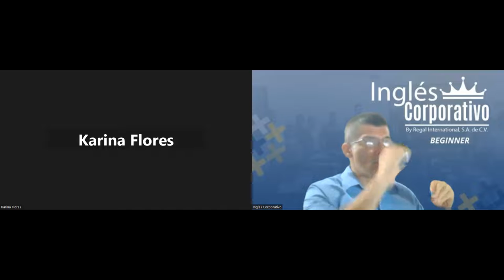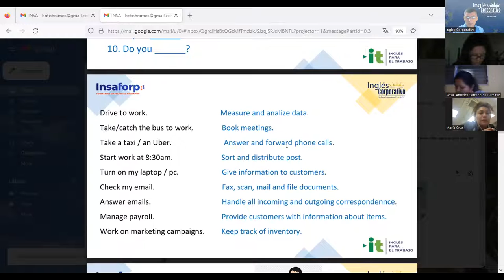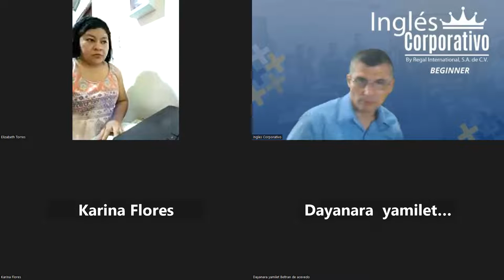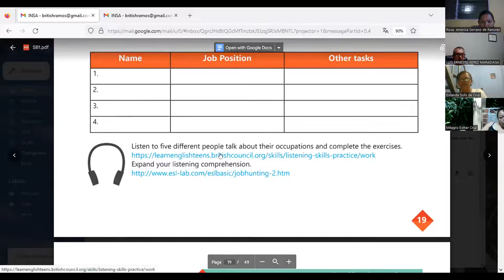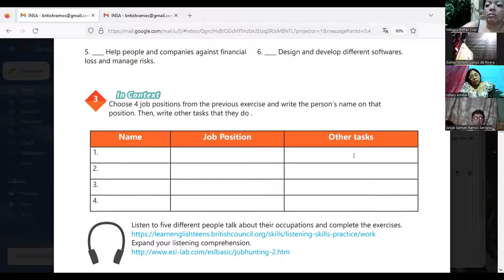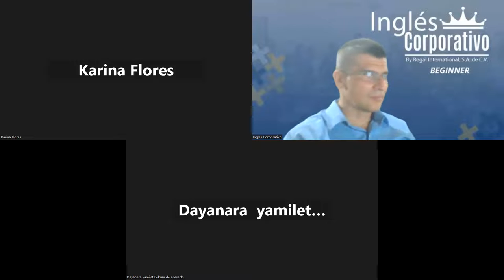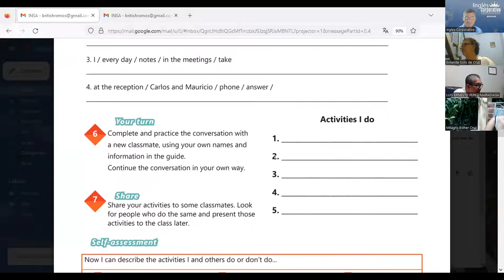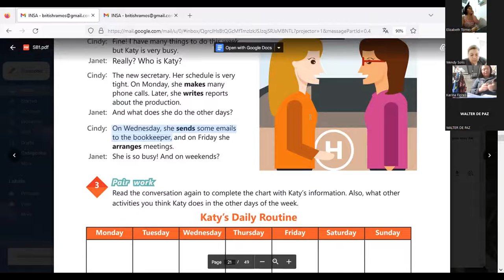Sesion 8 - 15-11-2023 - IC29750-0022-2023-Ramos- Daily routines activities practice.